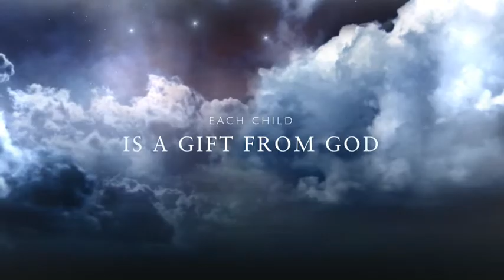A Mother's Treasure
Eternal Treasures